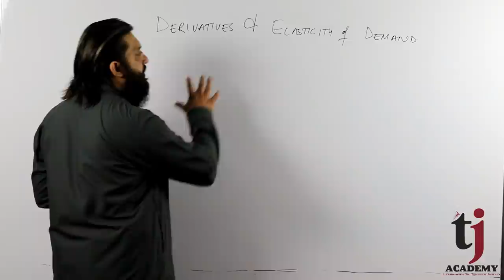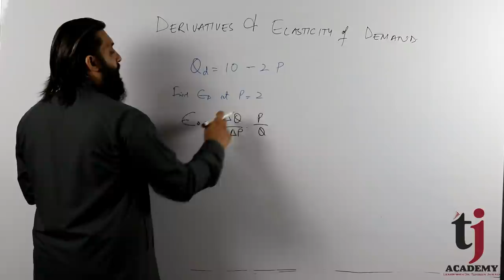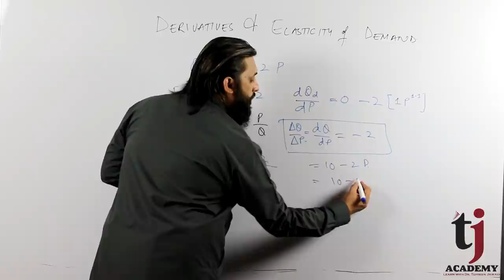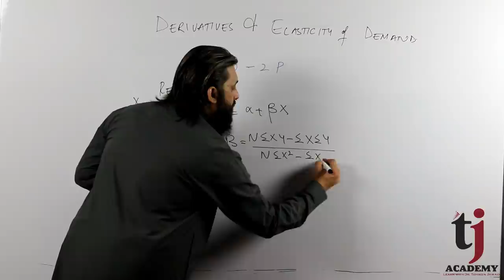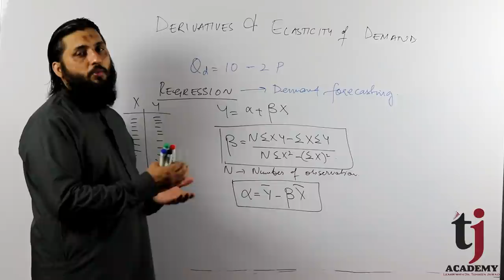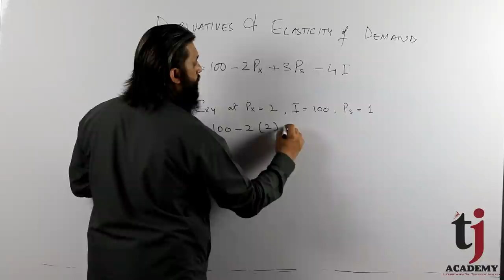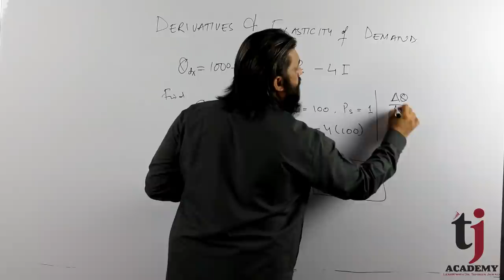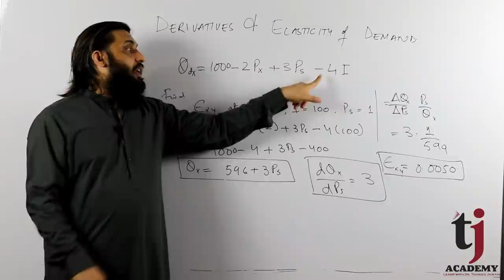Derivatives and Elasticity of Demand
This video/lecture tells how derivatives is used to find Elasticity of Demand. TJ Academy